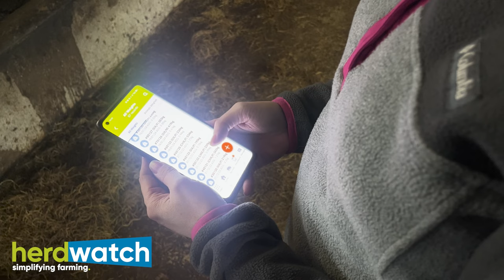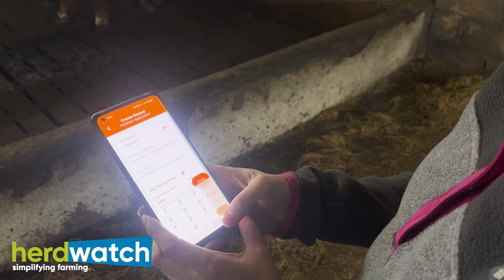AgVentures by Herdwatch Episode 3: Karen Moynihan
Welcome to episode 3 of AgVentures by Herdwatch with your host Katie Shanahan. In this episode we had the pleasure of visiting Karen Moynihan as she told us about the challenges she faced on her entrance into farming 10 years ago.

Karen is no stranger to social media, having amassed over 18.6 thousand subscribers on YouTube as well as 130 thousand followers across Instagram and Tiktok! Karen over came many challenges when she took on the farm with her father but talks about the love she has for her stock in Kerry, Ireland.

In this captivating episode, Katie delves into Karen's farming story, her struggle with TB and the impending calving season ahead.